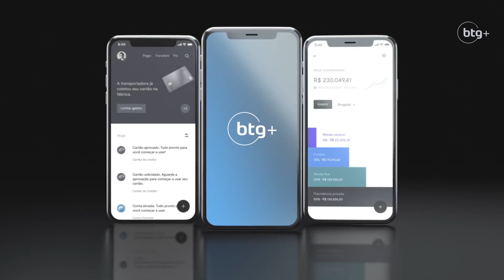Itaguaí x La Marquesa (Helvetia Cup 2021 - 2gols)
08/05/21
Helvetia Cup 2gols
Itaguaí x La Marquesa